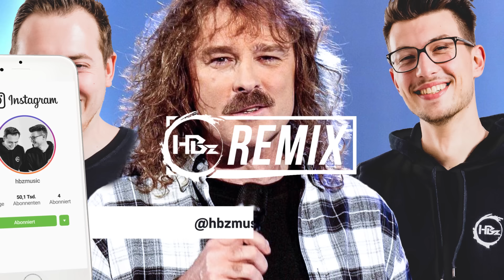Wolfgang Petry - Wahnsinn (HBz & Adwegno Hard-Bounce Remix) | Community Remix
Foto:
Scherf/imago images)